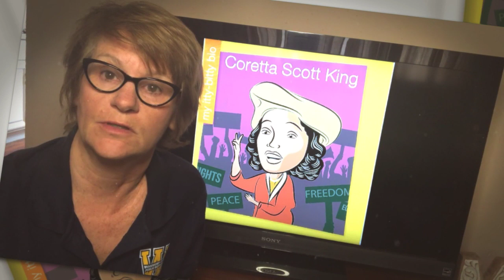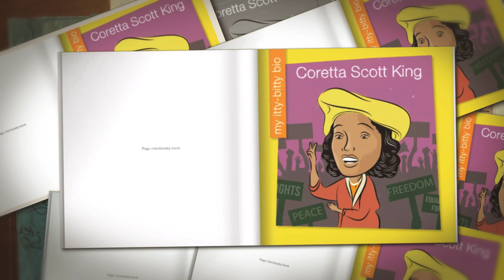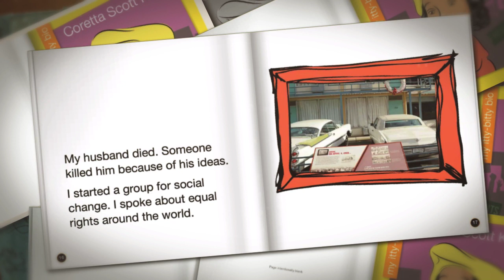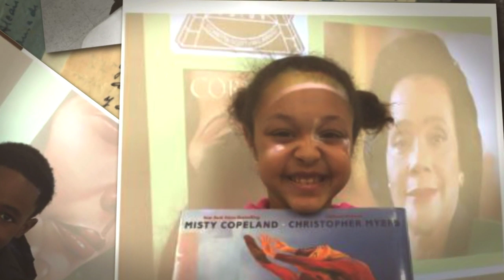Ms Hazel CSK 720p